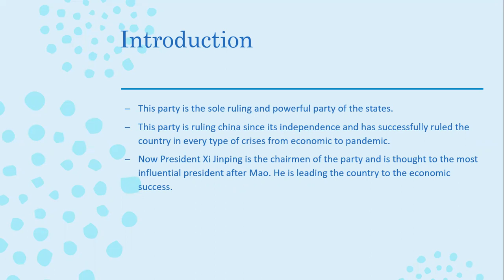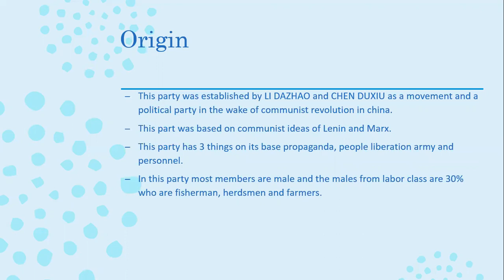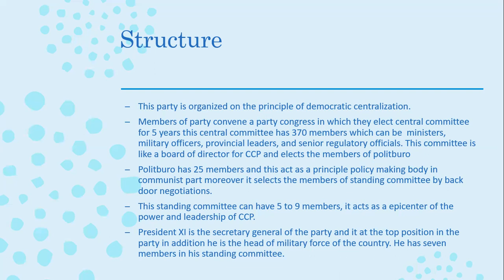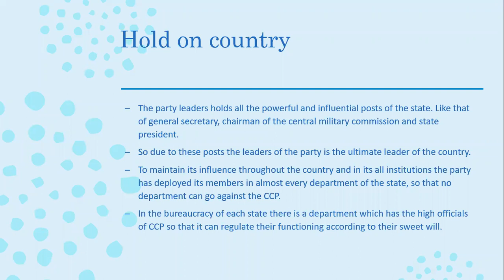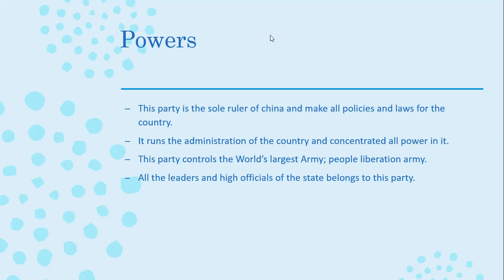Chinese Communist Party (CCP)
This video will give you an idea about the origin, powers and structure of Chinese communist party.